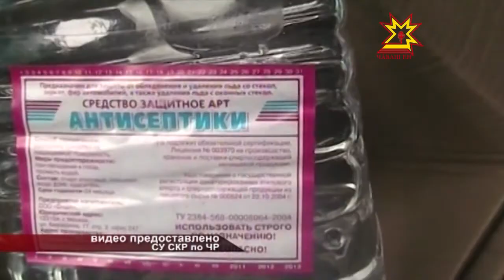В Шумерле задержана преступная группировка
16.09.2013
3 мужчин и 4 женщины продавали опасный спирт. Незаконный бизнес они развернули на территории своего города и района. Сейчас следствию предстоит выяснить, чем именно травили людей горе-предприниматели.